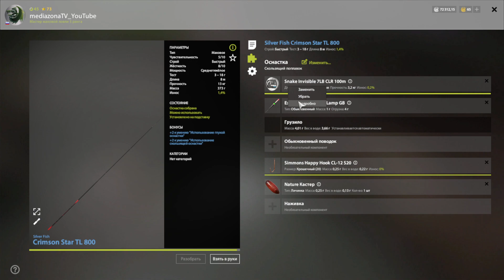Русская Рыбалка 4 Где Клюет р Вьюнок Елец на Мах 16 03 23